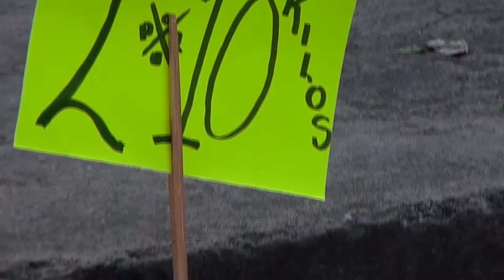Gritón del Mercado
Presentamos a uno de estos carismáticos personajes, quien ve este oficio como una tradición familiar.

Material producido por alumnos y ex alumnos de Comunicación de la Universidad Vasco de Quiroga.